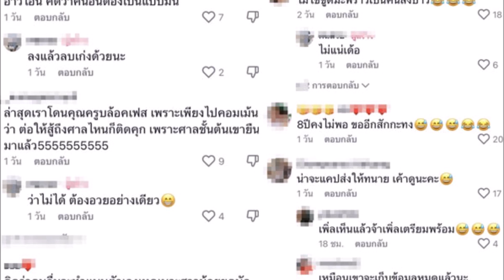ครูไพบูลย์ แฉใคร? ลั่นความลับไม่มีในโลก เขามีอะไรกันแล้ว